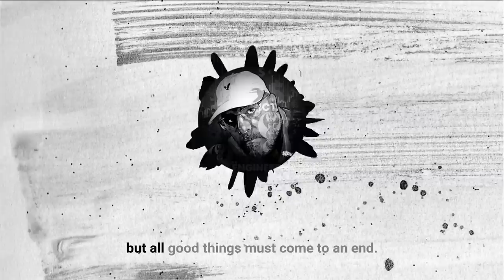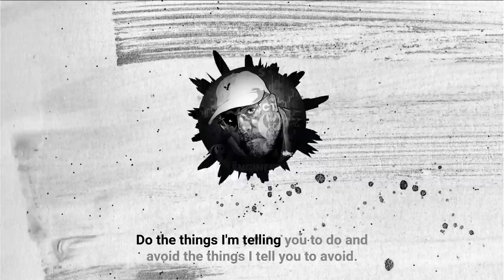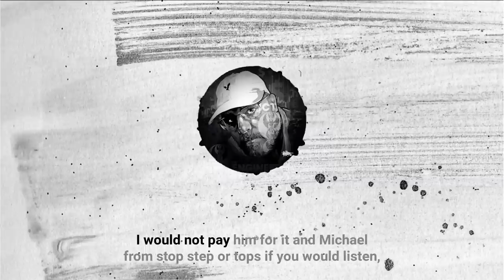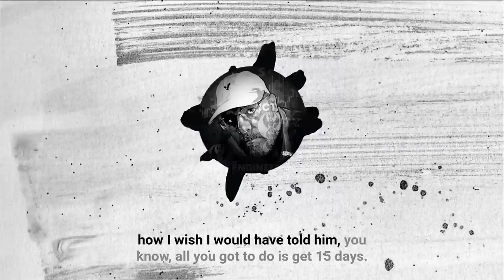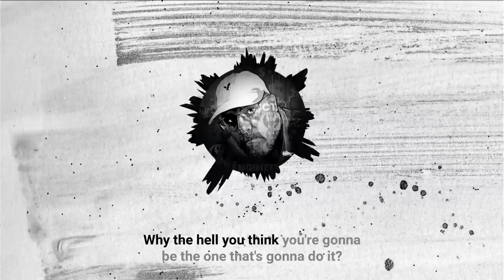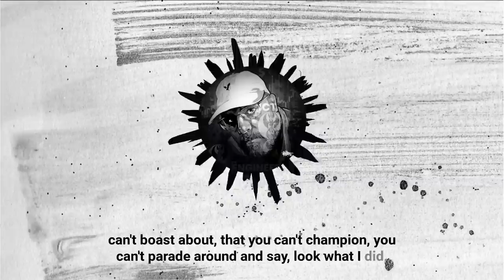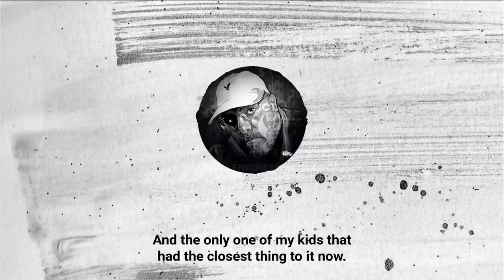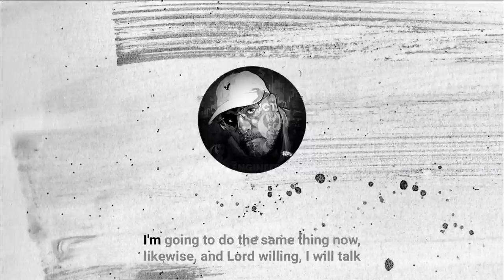ICT Twitter Space | When The Facts Speak For Themselves | September 30, 2023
Timestamps:
00:00:00 - Introduction: Fun Morning and Takeaways
00:01:14 - Finding Your Seed of Success
00:02:06 - The Journey to Becoming a Funded Trader
00:07:10 - Avoiding Toxic Results and Relationships
00:08:18 - ICT Son's Trading Journey
00:28:02 - The Value of Money and Developing Discipline
00:40:12 - Trading as a Lifestyle
00:43:17 - Breaking Free from the Job Paradigm
00:45:17 - The Effort and Baseline Required for Trading Success
00:46:08 - Celebrating Progress
00:47:01 - Trading with Less Margin
00:48:09 - Conditioning Yourself with Reps and Sets
00:51:11 - Steady Eddie: Trusting a Reliable Trading Approach
00:52:01 - Stop Looking for Excuses: Commit to the Work
00:53:07 - Encouragement and Wishing a Relaxing Weekend